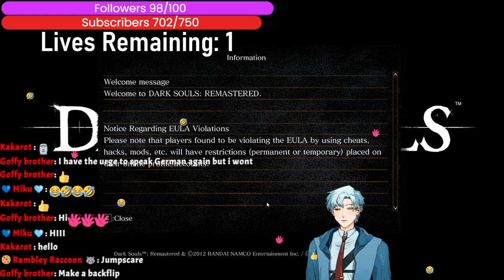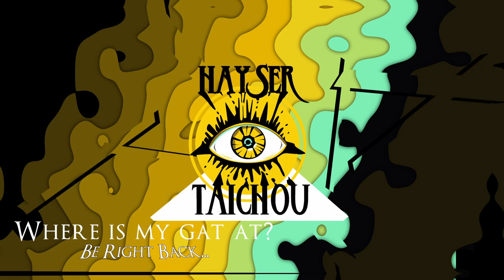Every dark society has its Soul Society [VOD]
I really fell of lmao.